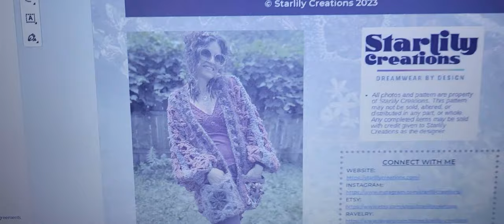ON A BIG RANT!!! FO's And Whatever Else Comes Up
14X14 Pillow Forms Canada
14X14 Pillow Forms U.S :